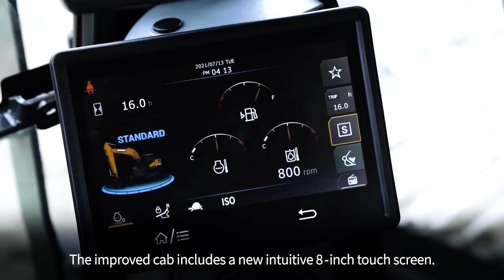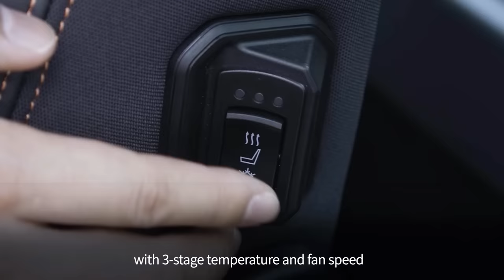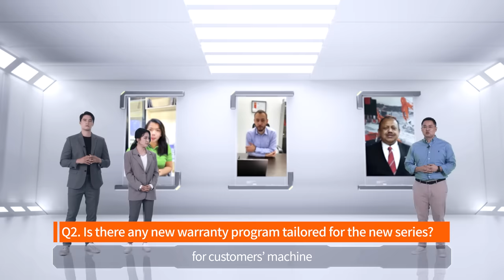Doosan New 7M Series Online Launching Showcase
Announcing the launch of Doosan New 7M Series for emerging markets.

We invite you to this video to celebrate the long-prepared release of a new model and introduce the new line-up.
We open the excavator and wheel loader box with the global platform applied. Please enjoy this video that runs for about 30 minutes.

It begins right now!